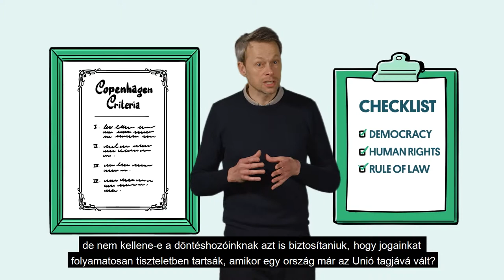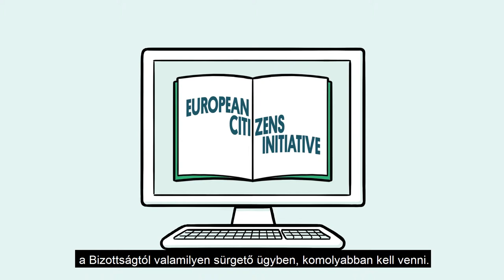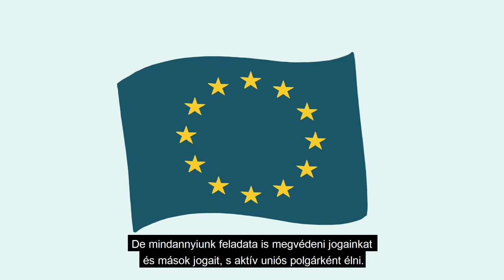Alapvető jogok az EU-ban